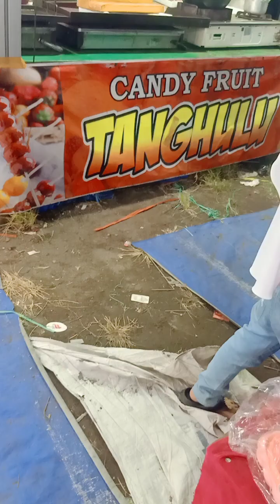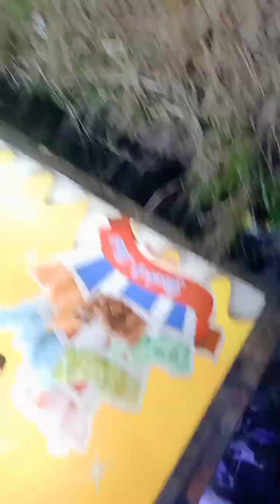main di pasar mlm kadungora